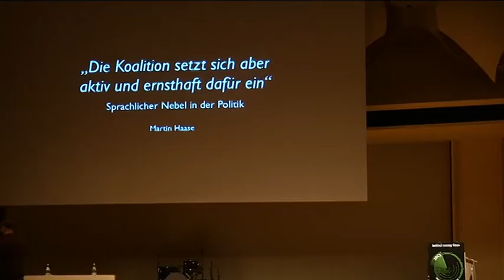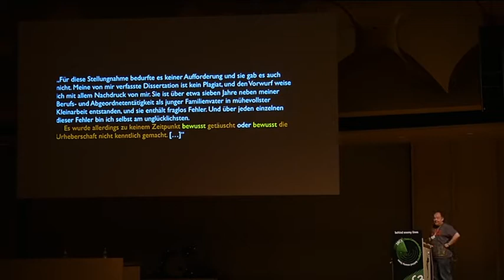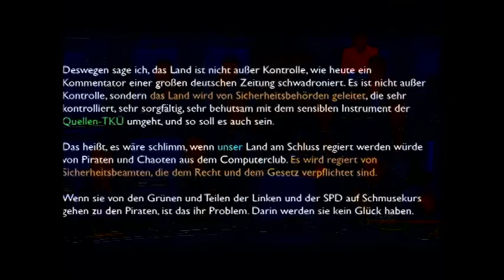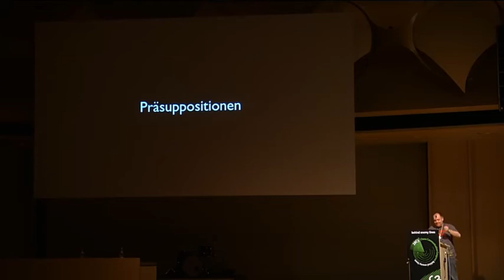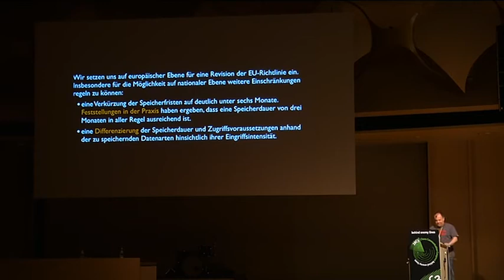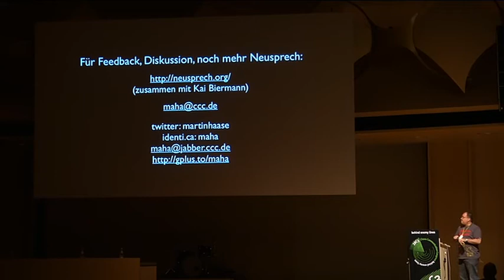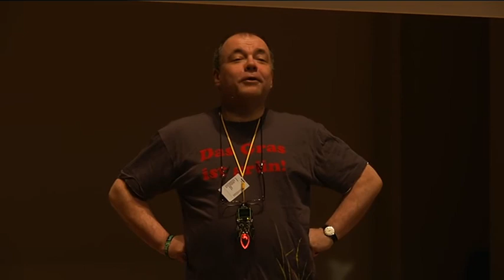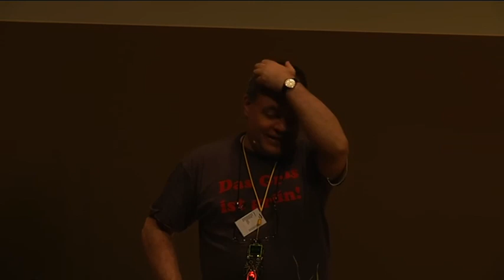28c3 4675 de politik neusprech 2011